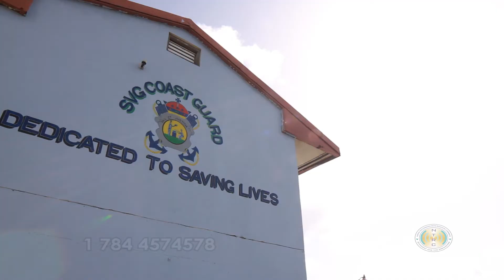How to use the VHF Handheld Radio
This video serves to educate fishermen of St. Vincent and the Grenadines the use of the Standard Horizon HX851 Marine Transceiver in the event that they are in distress. The NTRC purchased 400 of these VHF radios under the Maritime project which were distributed to a select number of fishermen within fishing villages in St. Vincent and the Grenadines. Others were sold at a subsidized cost of EC$400.00